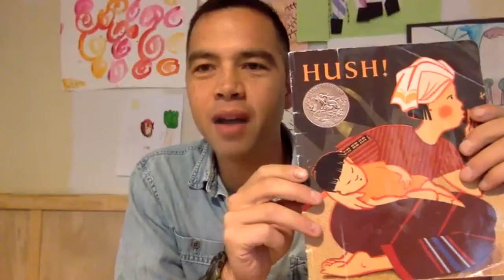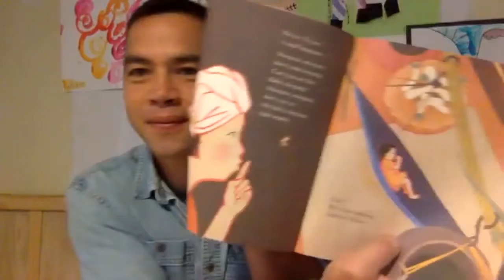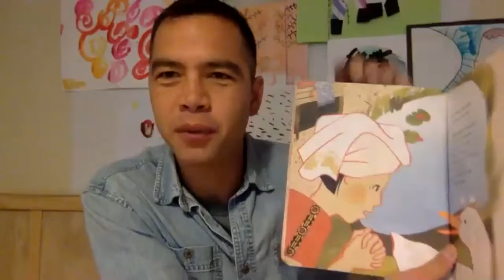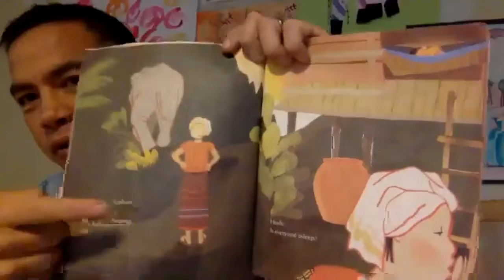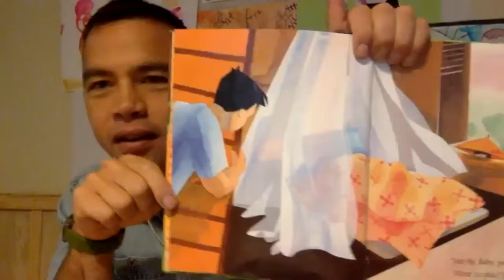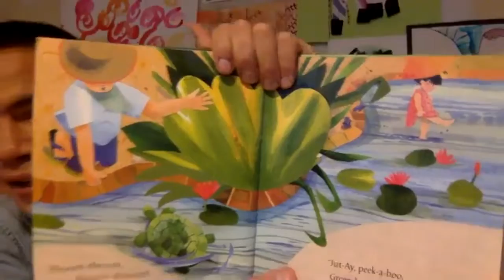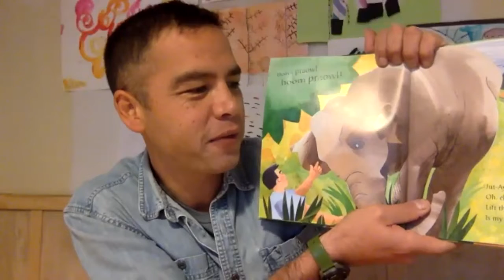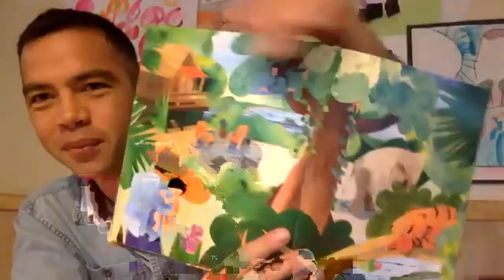Wildcat Family Webinar - Thai Story Time with Jaed Coffin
Among many things, University of New Hampshire professor Jaed Coffin is a father, author and middleweight boxing champion. As a professor of creative writing, he knows the power of storytelling and has guided many others to discover and share their own stories. As a son whose life was shaped in part by his mother’s journey from central Thailand to Maine, he also understands the way stories span generations and cultures. When his own daughters were young, he read the Thai stories “Peek!” and “Hush!” to them to expose them to Thai words. Join him as he reads these stories, told in a blend of English and Thai, to your families..